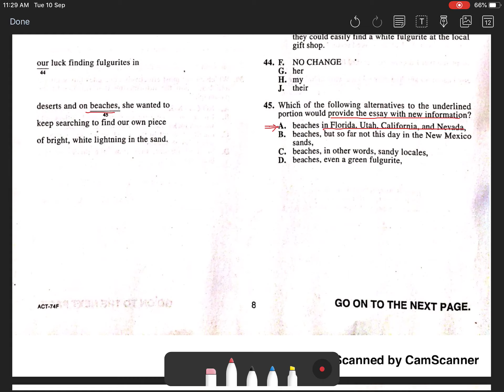ACT Test 2 Section 1 Question 45